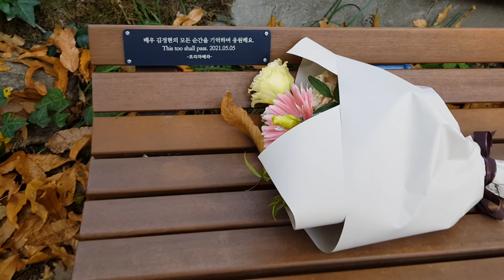김정현(KIM Junghyun) 서울숲 벤치❤️(Special shot-5)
김정현님 팬이 가져다 놓은 꽃다발

김정현 님 벤치 위치는 클릭하시면 벤치 지도가 나옵니다.

사진출처: 스토리제이컴퍼니